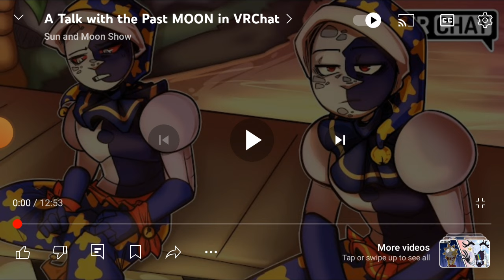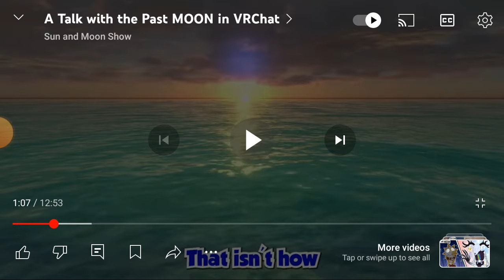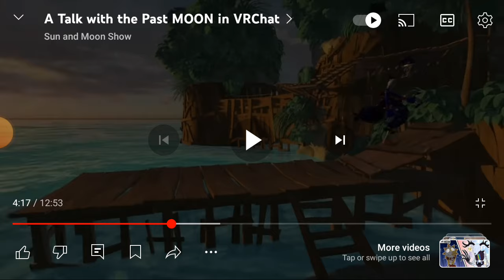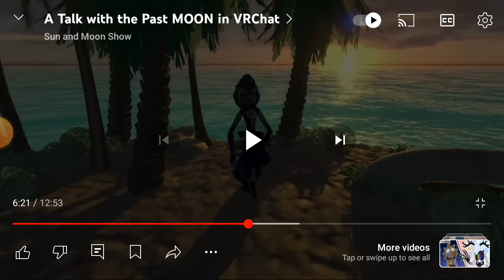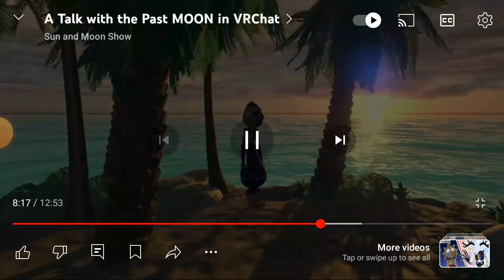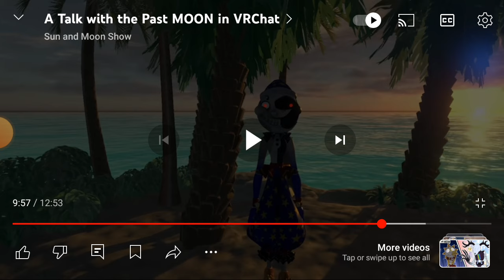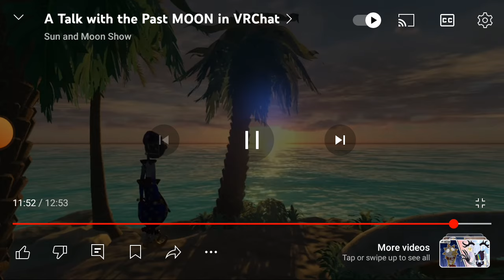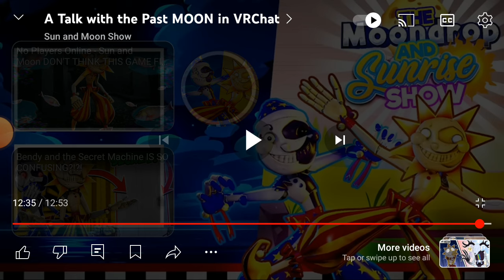This genuinely made me cry!😭😭😭 @SunMoonShow reaction and review!